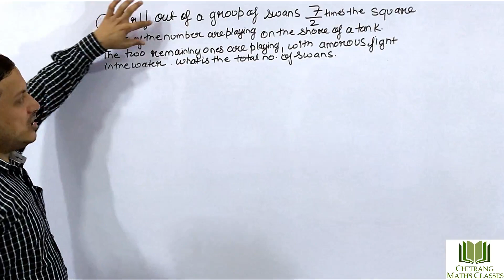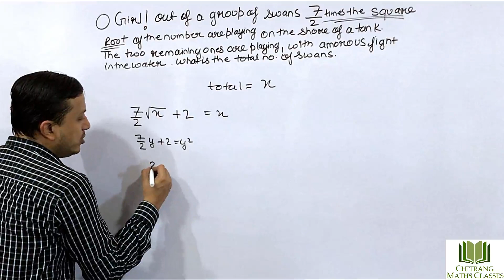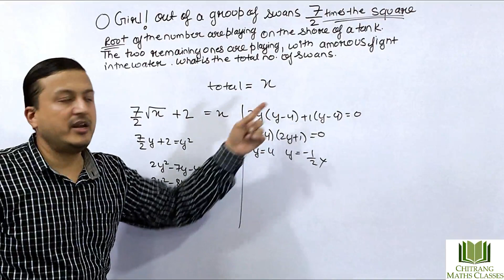Class 10-Quadratic Equations-Applications-RD SHARMA EX 4.7 Example 15, O Girl! A group of swans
Class 10-Quadratic Equations-Applications-RD SHARMA EX 4.7 Example 15, O Girl! Out of a group of swans 7/2 times the square root of the number are playing on the sore of the tank, the two remaining once are playing , with amorous fight, in the water, what is the total number of swans,